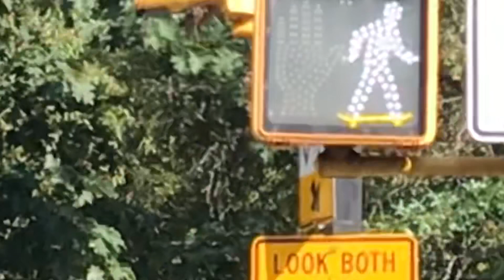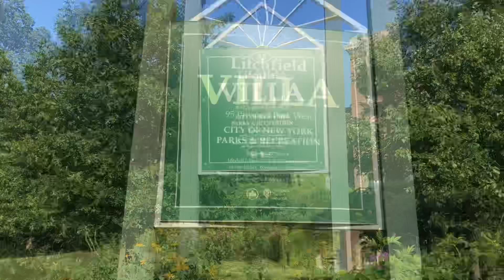Visiting prospect park part 2, whatta lovely day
Shallow men believe in luck. Strong men believe in cause and effect.                                                                                                                                 Be patient and this pain will be useful to you.                                                                                                                                                                                  Glory to good lord almighty God and the works are all upon us